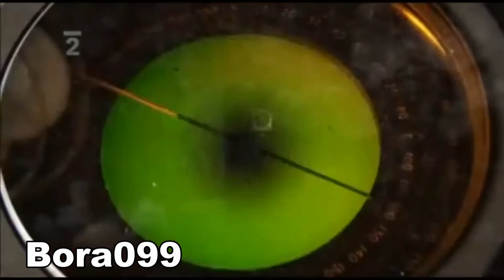Letadlová loď Enteprise, Bora099